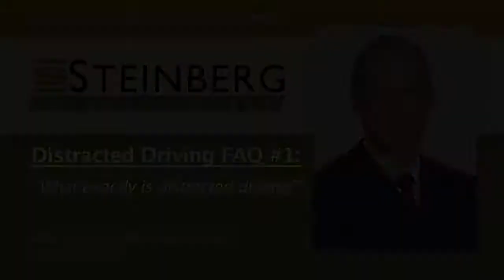Los Angeles Injury Lawyers - What is distracted driving?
Get answers to your law related questions about auto accidents, tractor trailer accidents, bicycle accidents, dog bites, traumatic brain injuries, motorcycle accidents and other injury related topics.  We handle accident and injury cases throughout Southern California.